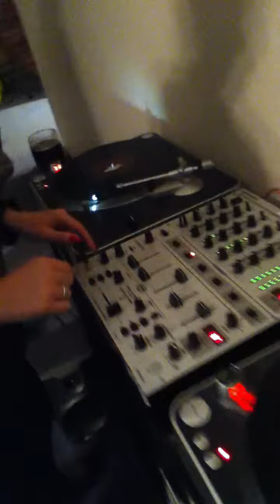Crazy Spider Wintle & Shaz on the decks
Spider expressing himself through dance